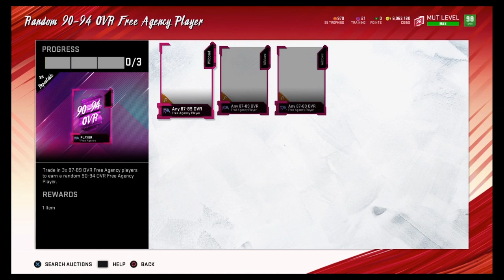*NEW* FREE AGENCY PROMO! FREE 96! NEW PLAYERS,SETS,CHALLENGES, AND MORE! | madden 20 ultimate team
NEW FREE AGENCY PROMO! What do you guys Think of This Promo So Far?

MY BACKGROUND AND SOCIAL MEDIAS!  Hi, my Name Is Josiah. I Was Born Without The Use Of My Arms So I Play Video Games with My Feet. I Try To Upload Every Day So Please Hit That Sub Button And Hit The Notification Bell Because I Upload Madden Tips And Gameplay And News Vid And Also Some Funny Fortnite Vids. I Was Born In China And I’m Adopted. Also Please Check out my Twitter Profile HandsFreeGamer, And if you want to add me i play on ps4 and my gamer tag is jbeauch606, also my email is . So Please Share This Profile With Your Friends Because I want To Do This For A Living And I Want To Show The World You Can Do Anything If You Put Your Mind Up To It! Also Checkout My Bro’s Channel, Twitter and instagram. (Lymzeee) And His Ps4 Gamertag Is Lymzeeboi. :)